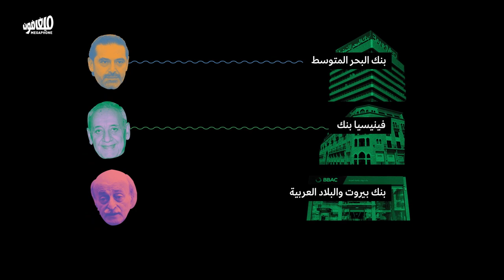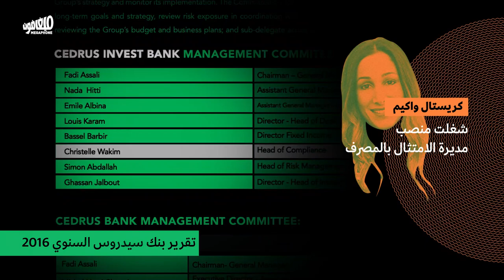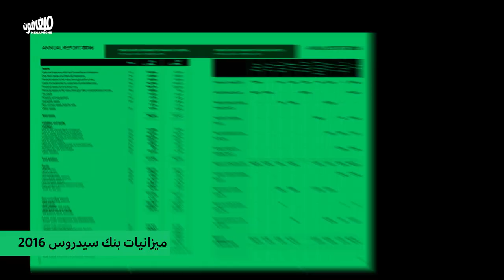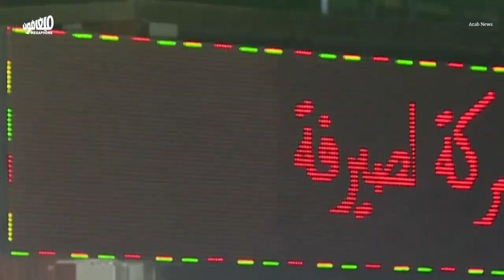The Strong Mandate’s bank | مصرف العهد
يعبّر التيّار الوطني الحرّ عن رغبته بالتخلّص من حاكم مصرف لبنان رياض سلامة. لكن لفهم حقيقة العلاقة بين التيّار والحاكم، لا بدّ من العودة إلى «مصرف العهد»، أو سيدروس بنك، والأرباح الضخمة التي حقّقها من خلال الصفقات التي أعدّها له رياض سلامة نفسه.
The Free Patriotic Movement claims it wants to get rid of Central Bank Governor Riad Salameh. But to understand the real relationship between the BDL governor and the FPM, it is necessary to return to Cedrus bank, or the “Strong Mandate’s” bank, and the massive profits it made through deals designed for the bank by none other than Salameh.